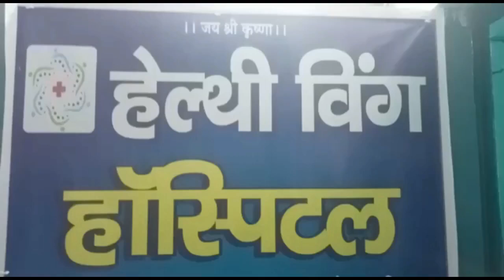काला आम पर उमड़ पड़े लोग बाबूजी को श्रद्धांजलि अर्पित करने ।